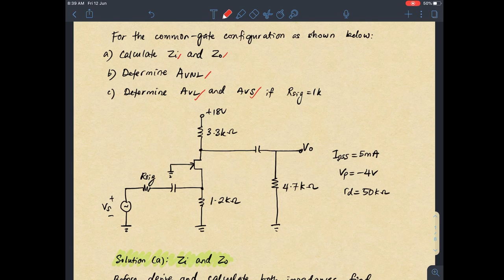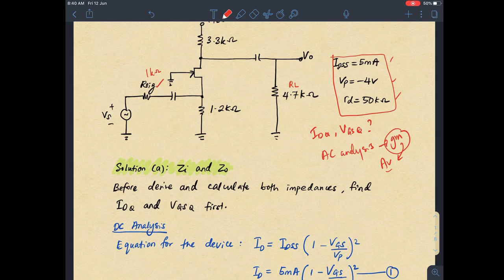Video 10: Common Gate (Part 1)